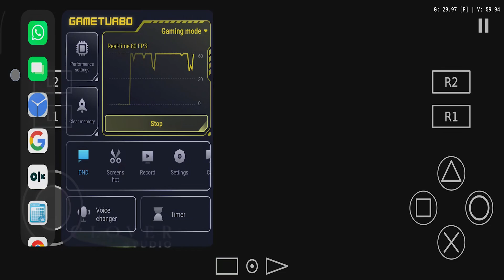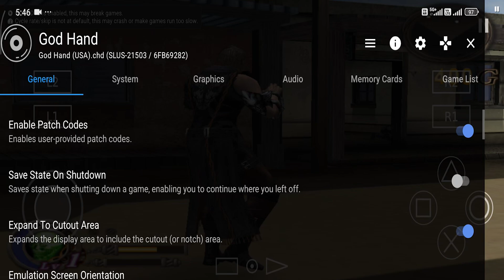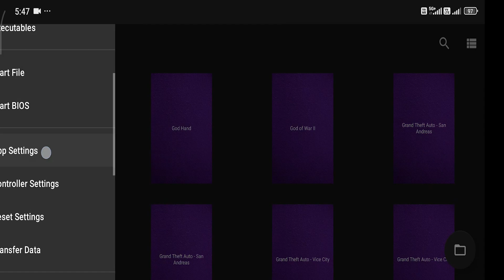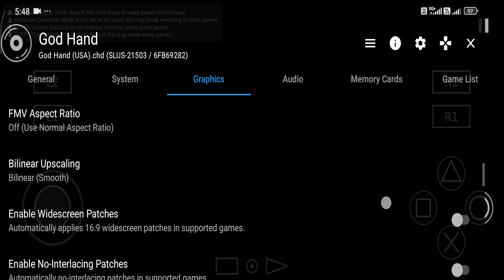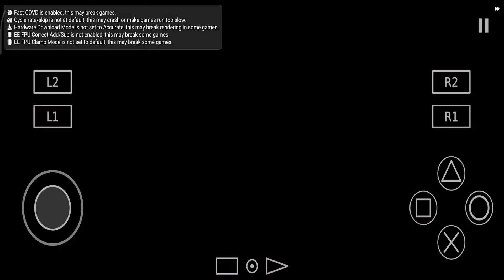God Hand on NetherSX2 Android BEST Settings for Smooth Gameplay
Experience God Hand like never before on Android using the NetherSX2 emulator (formerly AetherSX2)!
In this video, I show you the best settings for lag-free, high FPS gameplay on most Android devices.
Tested on mid to high-end devices for optimal performance.

⚙️ What you’ll get:

Best speed & graphics settings

Real-time gameplay preview

Tips to reduce lag and overheating

Recommended specs for smooth play

📱My Device:
poco f6
snapdragon 8s gen 3
12/256

My Gear for Content Creation and Setup

PC Build
- Motherboard (M.B): [Link to Amazon]
- CPU: [Link to Amazon]
- GPU: [Link to Amazon]
- RAM: XPG ADATA GAMMIX D30 DDR4 16GB x 2 (32GB Total)

Lighting Equipment
- Wipro Light: Purchased from Amazon
- Wipro Smart Bulb: [Link to Amazon]

Camera Accessories
- Tripod: [Link to Amazon]

Mobile Device
- Phone: [Link to Amazon]

Always prioritize safety and legality while following the steps, tutorials, or demonstrations in this video. If you are unsure about any actions or procedures shown, consult a qualified professional or seek guidance before proceeding.

This channel does not condone any actions that violate YouTube’s Community Guidelines or promote harm in any way."

Thank you for taking the time to watch this video! If you found it helpful or enjoyable, don’t forget to:

I truly appreciate your support, and your feedback means the world to me.